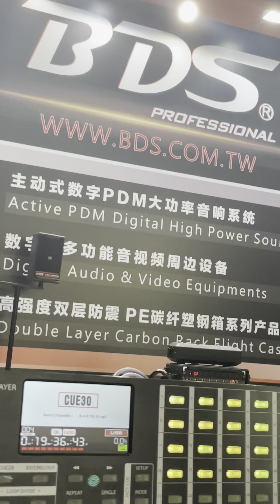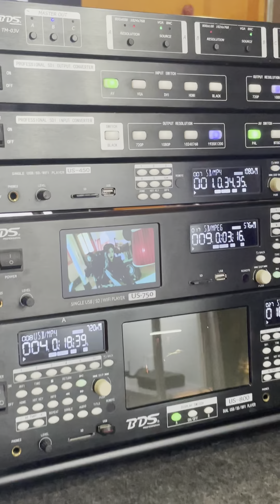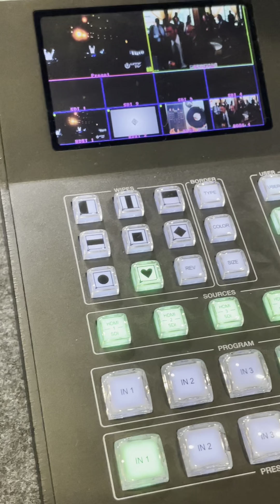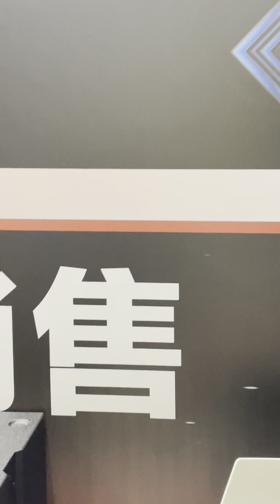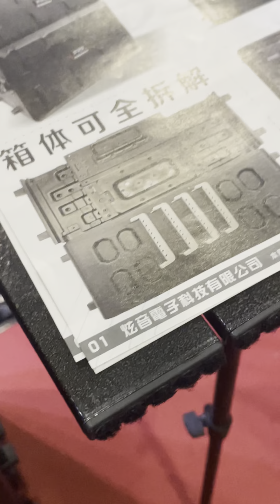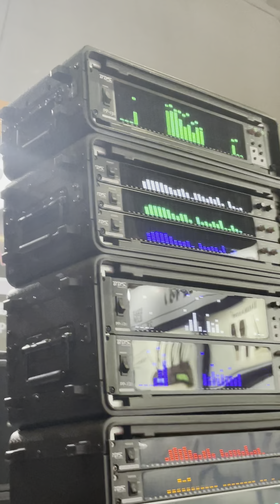BDS 2021 GET SHOW EXHIBITION